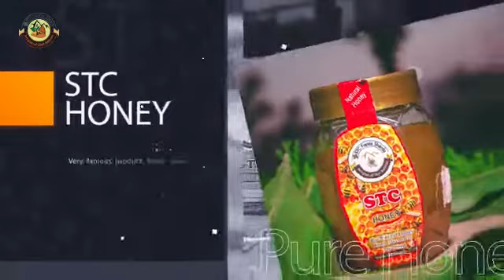Organic & Healthy Products Of Gilgit Baltistan & KPK Pakistan (@HaldenUniverse )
Organic & Healthy Products Of Gilgit Baltistan & KPK Pakistan  (‎@Halden Media  )